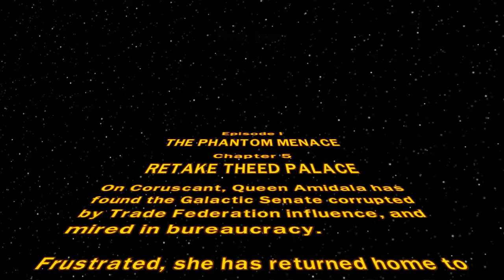Lego Star Wars The Complete saga odc3 na 100%